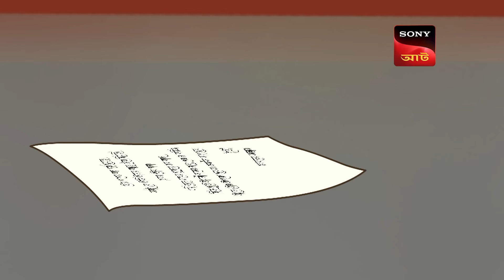মহাদেব-এর-মহাপুজো | Gopal Bhar | Episode - 1030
Maharaj divides work among all his court members and starts preparing for Maha Shibratri. Will everything go smoothly?

About Gopal Bhar:
Gopal Bhar was a legendary court jester in medieval Bengal. He was in the court of Raja Krishnachandra, the famous king of Nadia in the 18th century AD. Such was the genius of Gopal that the King considered him as a Navaratna of his court. His statue can still be seen in the palace of Raja Krishnachandra. Stories about his exploits are narrated in Bengal to this day and are immortalized in countless short stories. The stories are short, beautiful, humorous and have a specific social message. Gopal Bhar is famous for stories of his wisdom, in which he outwits other fellow courtiers.